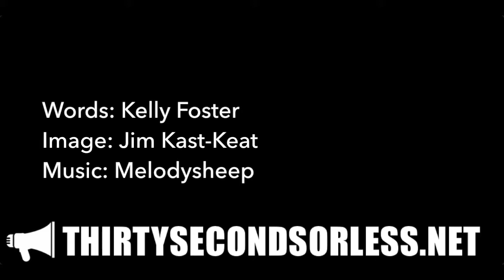Fear Embodied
Words: Kelly Foster
Image: Jim Kast-Keat